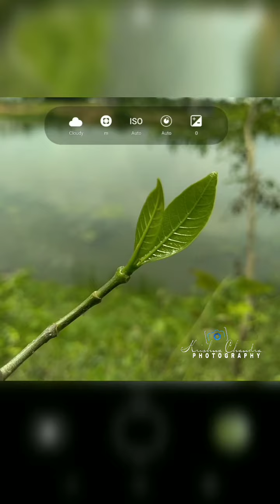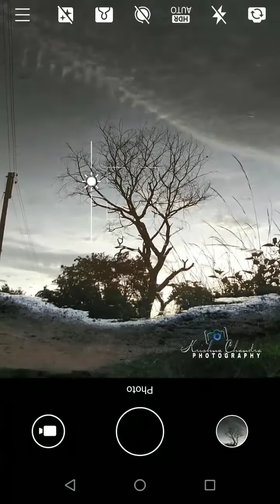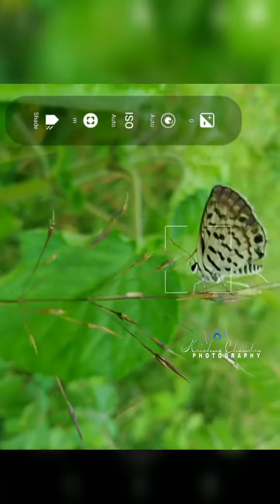mobile photography tips and tricks | Krishna Chandra Photography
Today I will show you how to do natural photography with mobile  |  mobile photography tips and tricks mobile photography idea | Krishna Chandra Photography